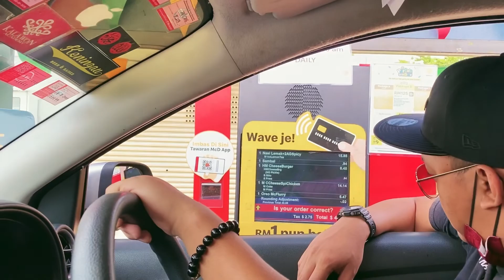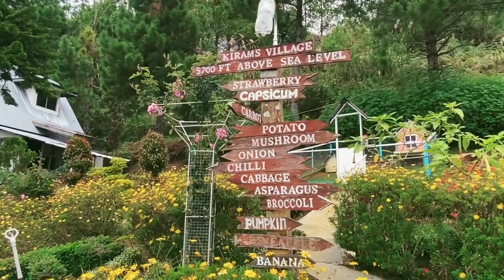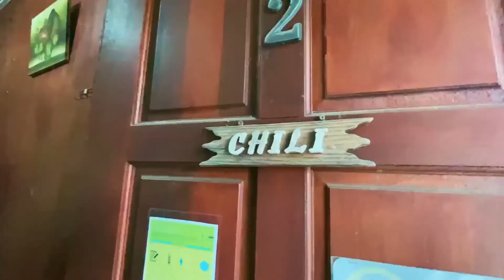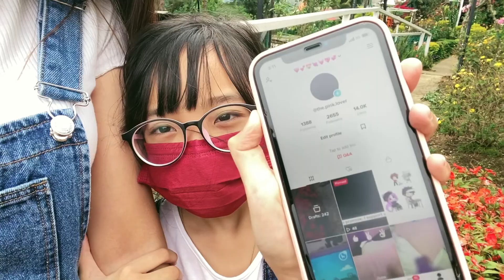Diary’s Vlog | ep1: keningau to kundasang, kiram village, succulent nursery